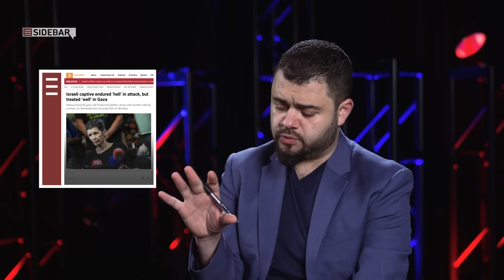Asking Hamas the hard questions | Sidebar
In this episode of Sidebar, senior Hamas official Osama Hamdan dismisses accusations that the movement killed babies or used civilians as human shields. Hamdan says that Hamas’ attack on October 7th was a preemptive one based on information the Al-Qassam Brigades had of an imminent war on Gaza being planned by Israel.